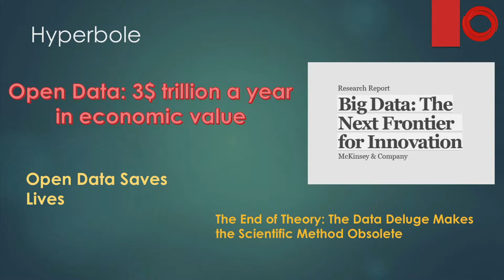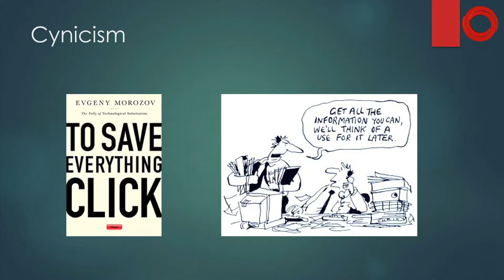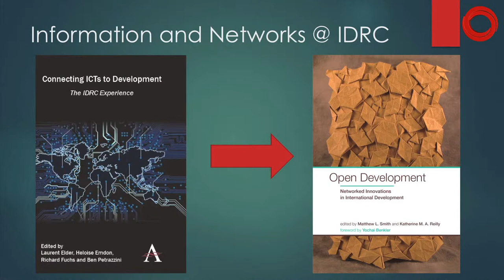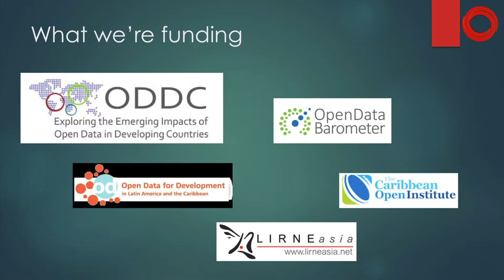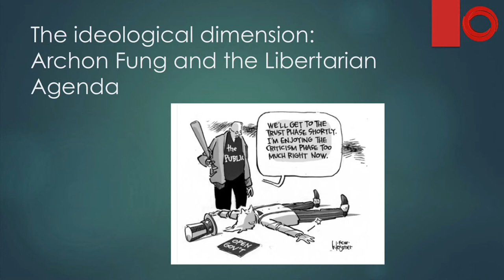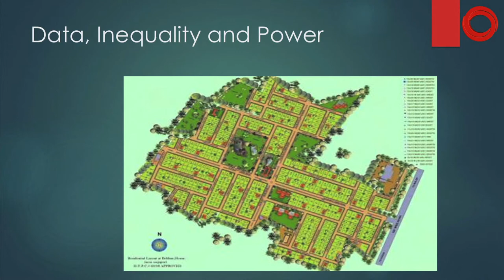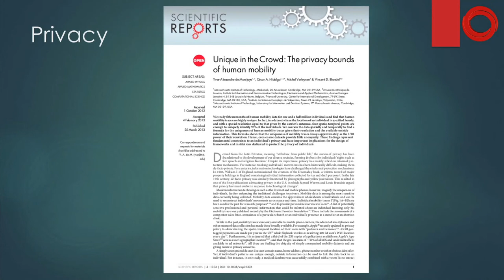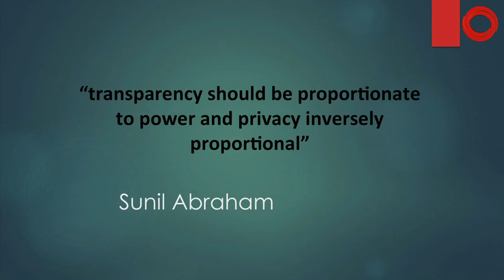Closing Address: Laurent Elder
Laurent Elder, from the International Development Research Centre, looks at the problems around data driven development featuring some interesting case studies.